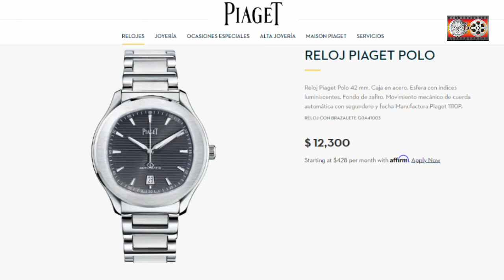The Card Counter Movie & Piaget Polo S GOA41003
El reloj Piaget Polo S GOA41003 que Oscar Isaac luce en la película The Card Counter de 2021.